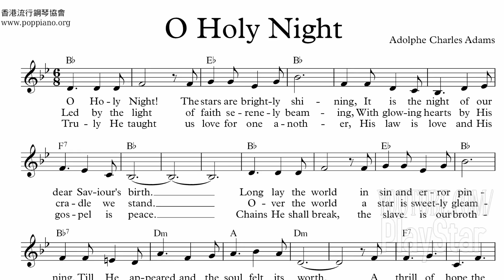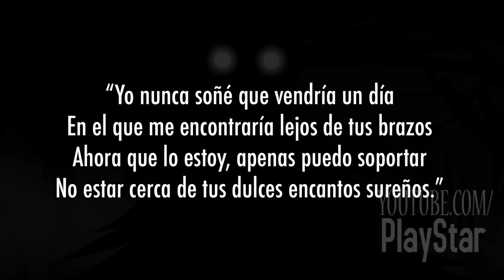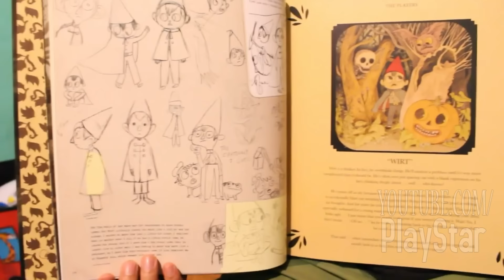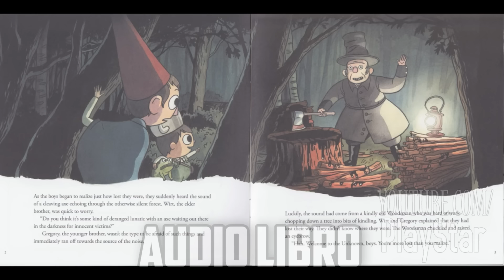EL MÁS PROFUNDO Y OSCURO ICEBERG DE MÁS ALLÁ DEL JARDÍN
Más Allá del Jardín es la miniserie mas querida de Cartoon network. El misterio y terror mezclado es perfecto, pues 10 episodios fueron suficientes para adentrarnos en el bosque de lo desconocido. En este video vamos a indagar todos los misterios, teorias, datos y curiosidades acerca de esta serie. Sin mas, hoy te presento; EL MÁS PROFUNDO Y OSCURO ICEBERG DE MÁS ALLÁ DEL JARDÍN